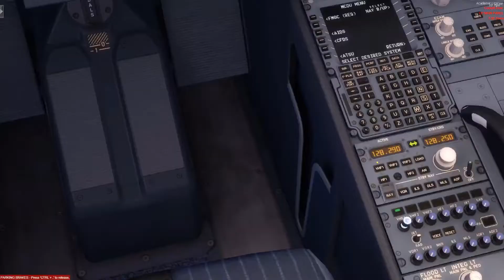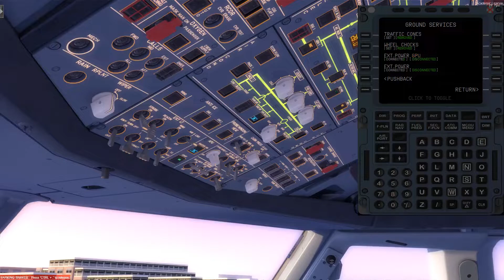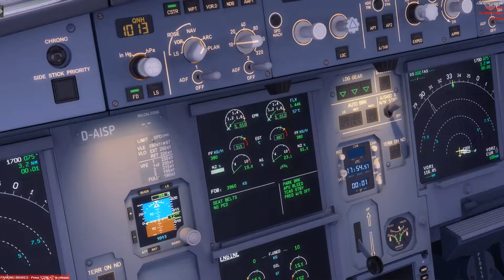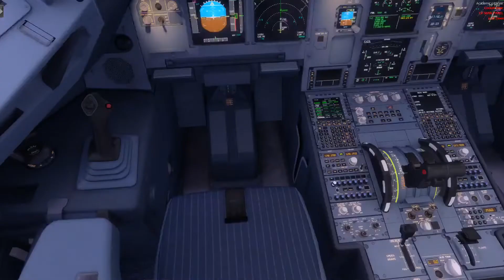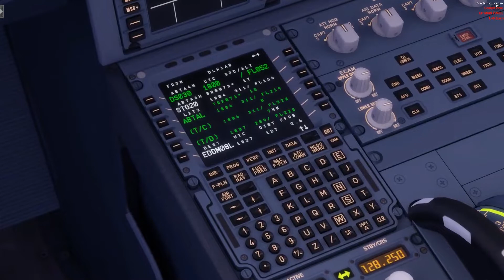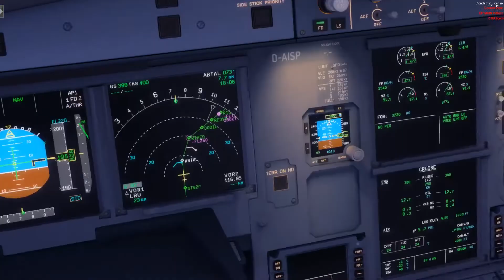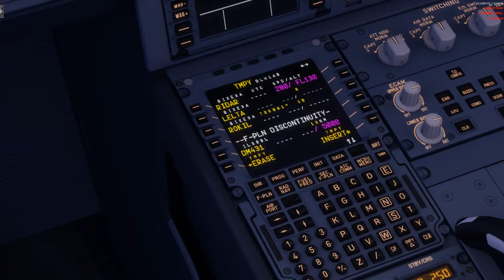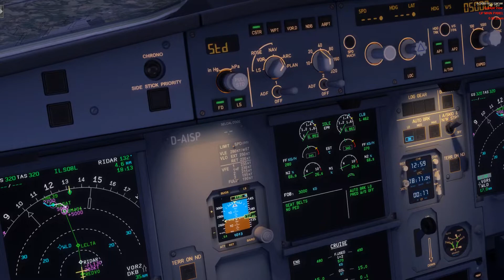Lange nicht mehr geflogen... & Flugwünsche | Prepar3D v4.4 | DLH1AB | EDDS-EDDM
(Sorry für die schlechte Framerate, ich werde an den OBS-Einstellungen noch was bearbeiten!)
Kommenitertes Video von TSG

Nach langer, langer Zeit fliegen wir endlich im P3D und fangen erst wieder mal klein an.

Wir fliegen mit der SP von Stuttgart nach München und habe natürlich auch was anzusagen.